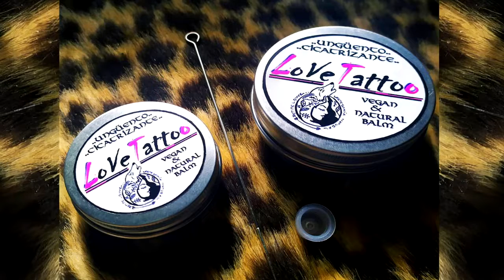Feliz Cumpleaños Nahuel | MENSAJE con AVIONETAS | Video Postales ATLASNUBEAUTOGESTION